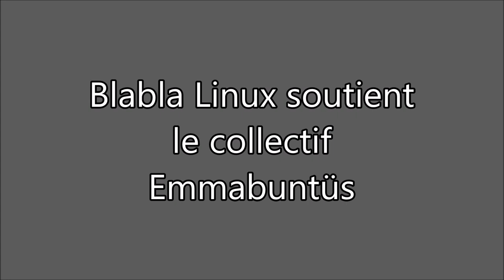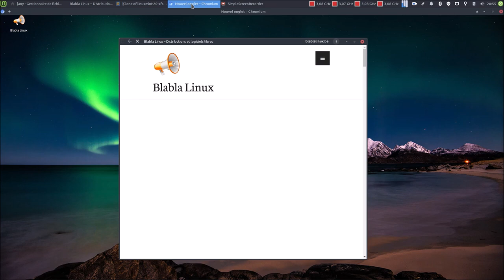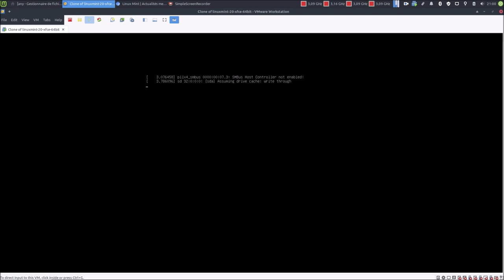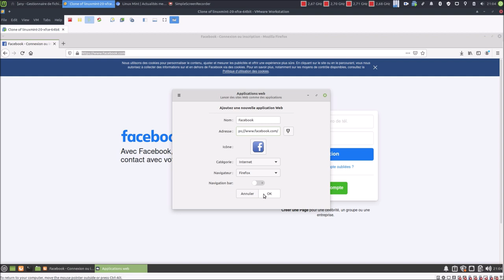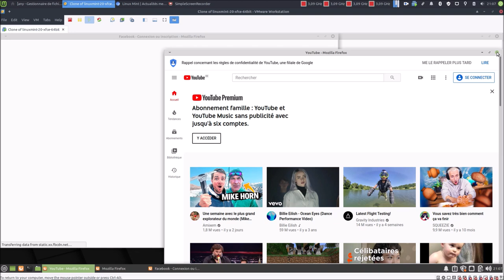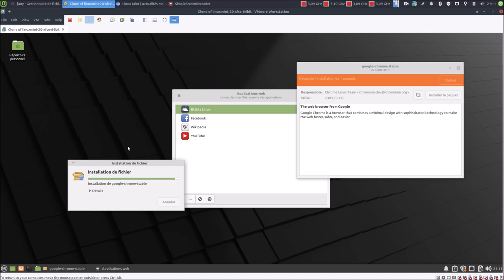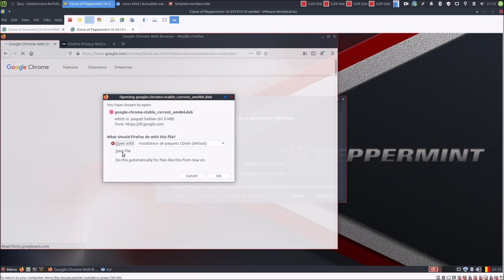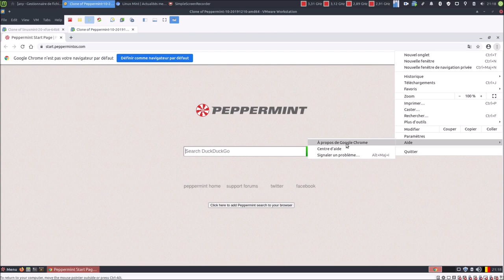👉 Web App Manager beta sous Mint 20 | Le Ice de PeppermintOS ✔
Merci, et à bientôt ailleurs 🤙

TIMELINE
00:00 ▶ C'est parti ! Soutient à Emmabuntüs ;)
00:21 ▶ Nous allons voir Ice ! C'est quoi ? Explications Ice et Peppermint (OS)
01:33 ▶ Ce que permet de faire Ice ?
02:06 ▶ Certains navigateurs comme Chromium permettent l'isolation d'un processus web dans une fenêtre dédiée
03:53 ▶ Démarrons Peppermint OS pour un aperçu de Ice. Mint lance WebAppManager
06:59 ▶ Installons WebAppManager sous Mint 20
09:18 ▶ Amusons nous avec WebAppManager
17:18 ▶ Installons un second navigateur pour avoir le choix avec WebAppManager
19:55 ▶ Apparemment pas de support multi navigateur par WebAppManager
21:06 ▶ Vérifions le support multi navigateur sur Ice et Peppermint OS avec l'installation d'un deuxième navigateur
23:48 ▶ Le support multi navigateur est bien pris en charge par WebAppManager sur Mint 20
25:36 ▶ Le support multi navigateur sur Ice et Peppermint OS est OK